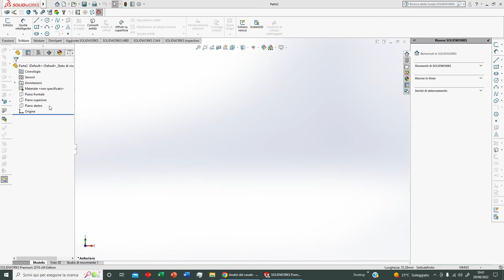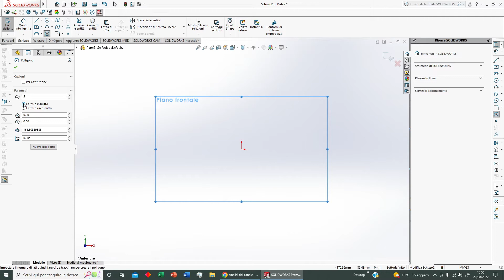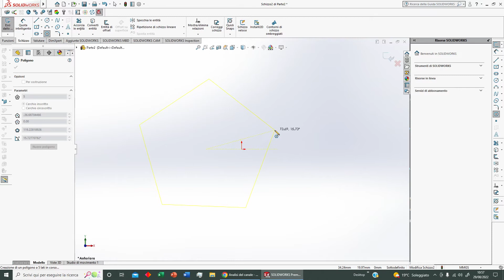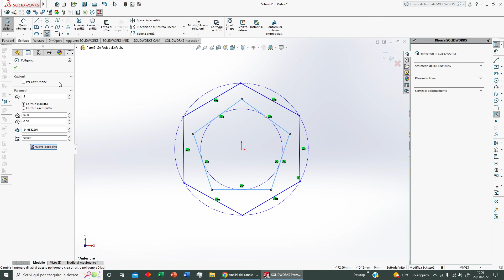Solidworks: Poligono (010)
Introduzione al Solidworks: Poligono